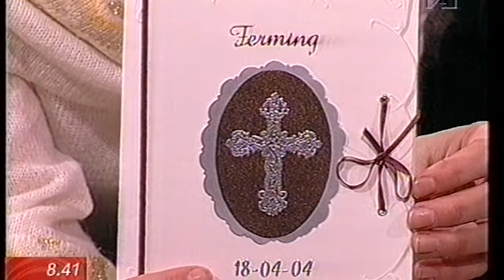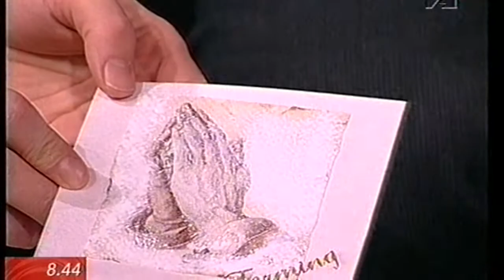Ísland í bítið - kortaföndur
m/Önnu Stefáns - 2004